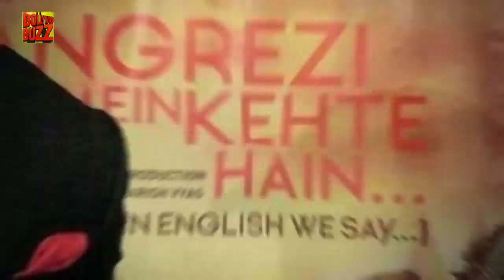8 Bollywood Movies Based In Banaras You Need To Watch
"Banaras is considered to be one of the holiest places in India and is situated in the northern state of Uttar Pradesh. Over the years, several filmmakers have attempted to capture the essence of the city in their cinematographic lenses but not many have succeeded but some filmmakers have succeeded in bringing the true magic of the city in their films.
So here are 8 Bollywood movies based in Banaras you need to watch ASAP!"